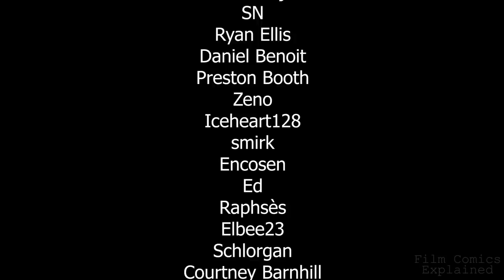THE FLARE VIRUS (Maze Runner: The Scorch Trials) EXPLAINED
Directed by Wes Ball, The Maze Runner: The Scorch Trials is a 2015 post-apocalyptic action-thriller, and sequel to the 2014 film, The Maze Runner.

Based on the book series by James Dashner, the film continues the adventures of Thomas and his loyal group of friends, who have bonded over their shared experience as test subjects in the deadly Maze Trials.

The team must now overcome an even greater obstacle; traversing the ruined landscape of the Earth, occupied by fiendish survivors infected with a violence-inducing virus called the Flare. With the planet ravaged by solar flares, they flee into inhospitable territory with WICKD hot on their trail.

Today, we're diving into the desolate world of The Scorch Trials as we examine the story, production, source material, and the ruinous Flare virus.